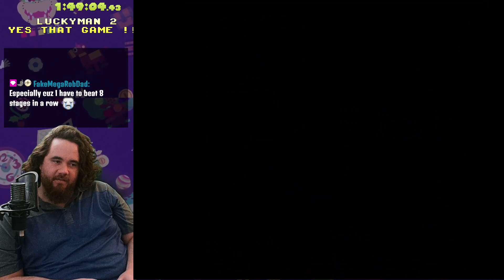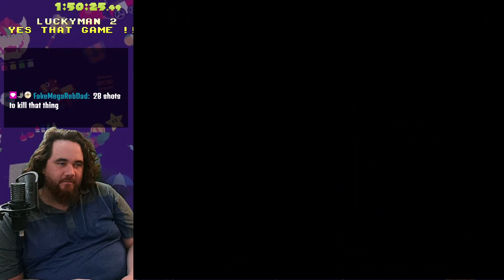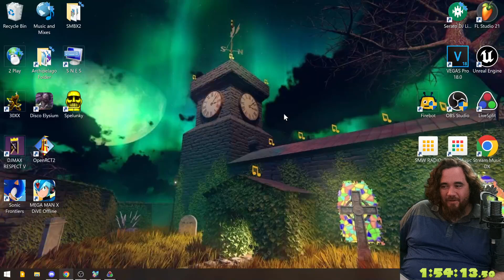LUCKYMAN 2 (CONTINUED)